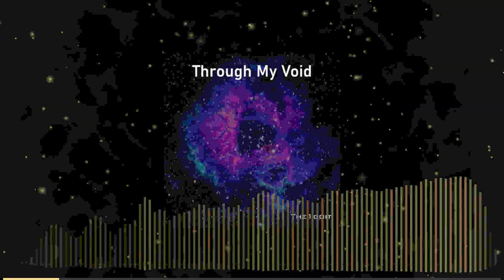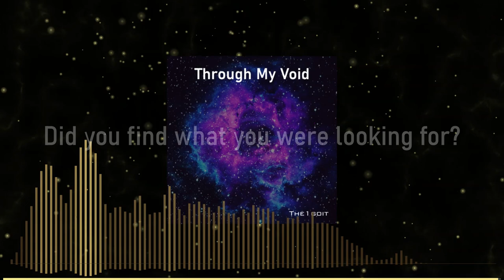Through My Void || Ashes of The Past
Sometimes things are best left forgotten, but it appears that some get too curious.

Originally this track had a longer intro, but I scrapped it because it was a bit too long, and didn't really match much of the rest of the track. Started this track around the end of 2022, but it then became an on and off project as I was also making other tracks at the time.

Random Fact: There are two reasons to why individual versions of these tracks took so long. First reason is laziness, and the second one was me thinking that I didn't need to when/if I distributed to mainstream platforms, cause I would get a topic channel and could just use the playlist from there.